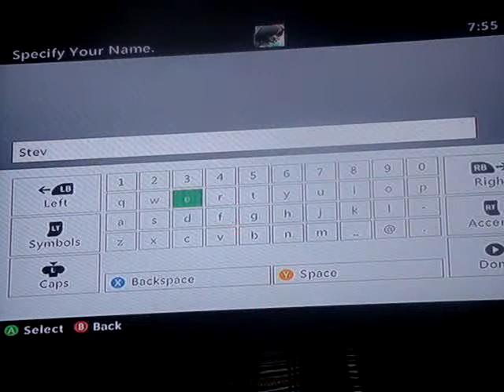Dragonballz ultimate tenkaichi pt1 chaos has began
this is just a little side project just for fun